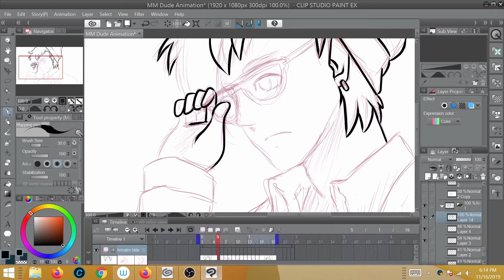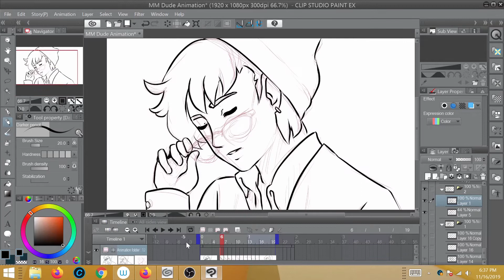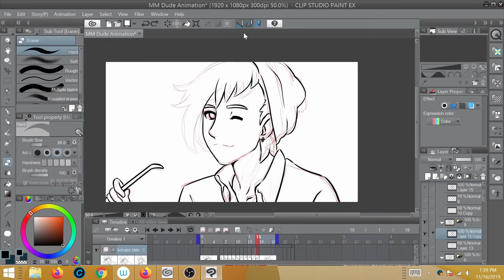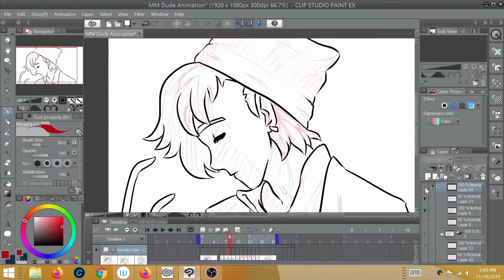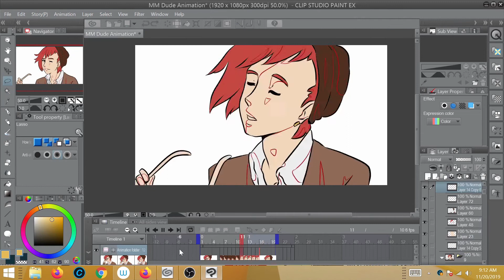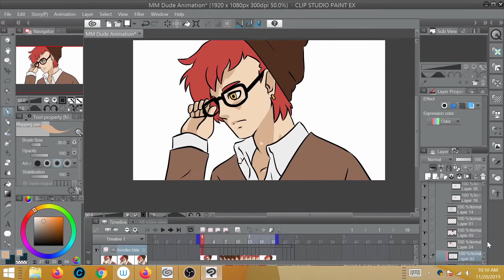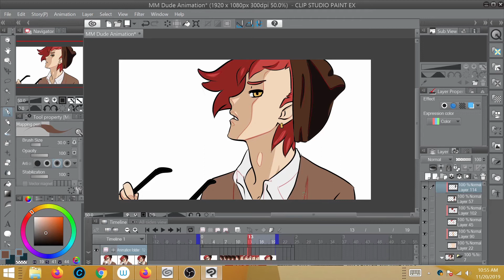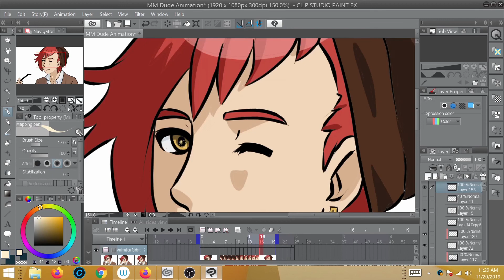Animation Speedpaint (Commission)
This animation was commissioned by Xenolith, I just thought I'd post a speedpaint of the process. :D

I have affordable prices for private collectors, and the speedpaint is free of charge! ;D

If you like my art, feel free to follow me on Deviantart
I do occasional raffles and requests, so keep an eye out to get some free art~!